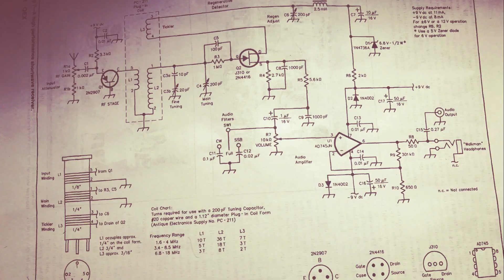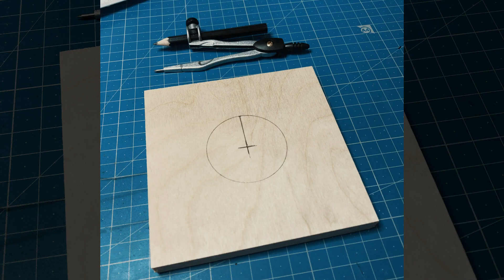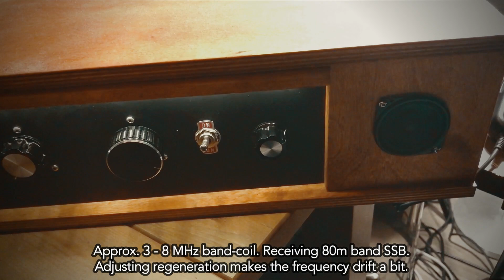Wooden Radio High Performance Regenerative Receiver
Finally got around to making the video about my build of the High Performance Regenerative Receiver aka "Wooden Radio", as my friends dubbed it.

This is my first ever radio build, so bear with me. It was at the same time fun and frustrating, but in the end, very rewarding to make. Learned a lot. Works great with both an endfed antenna and currently with a Miniwhip.

But used a 10W audio amp from a kit, instead of the one in the schematic, because I run it from a single 9V battery and didn't want to used dual rail power supply.

As always, the background music was produced by me.